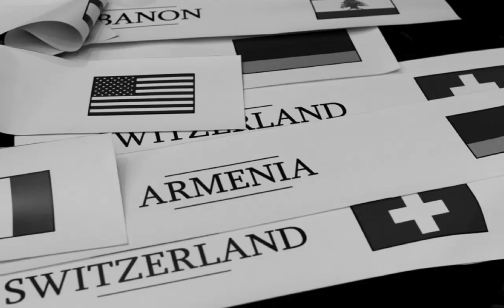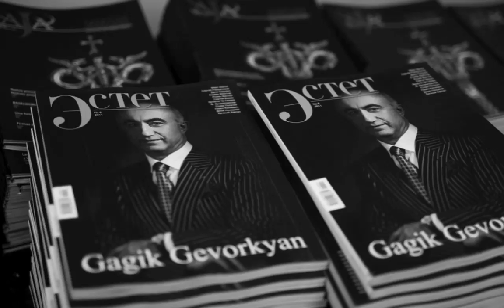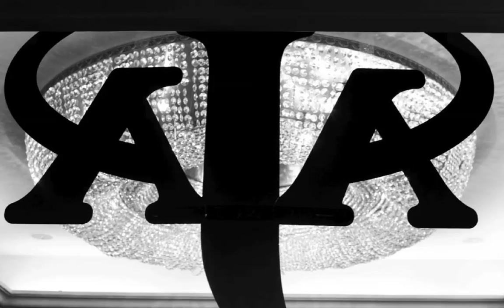Yerevan Show- The night before opening ceremony